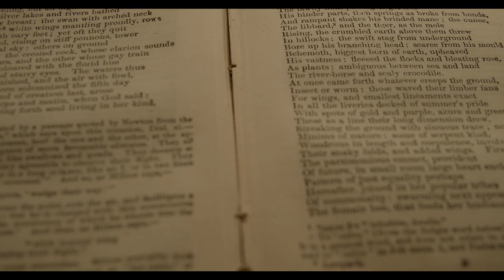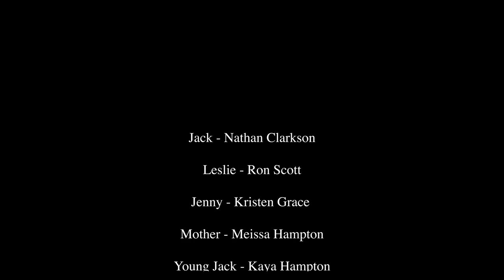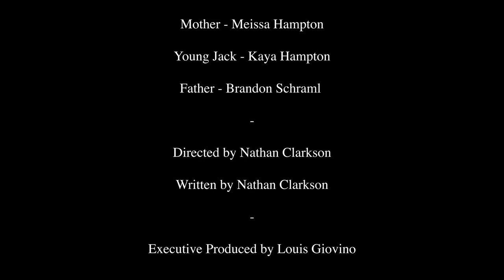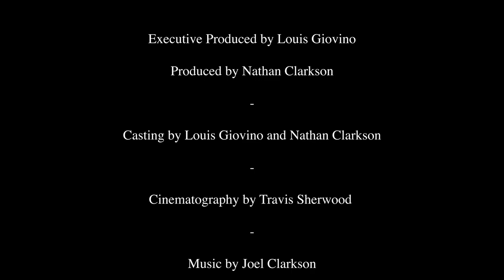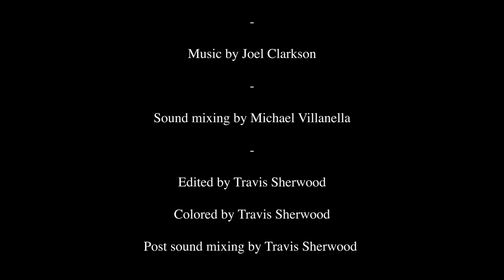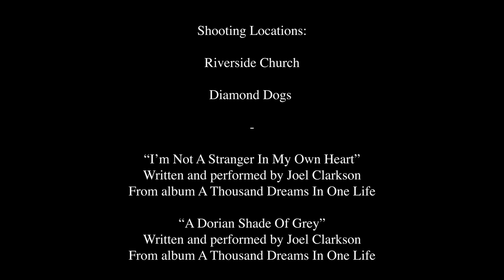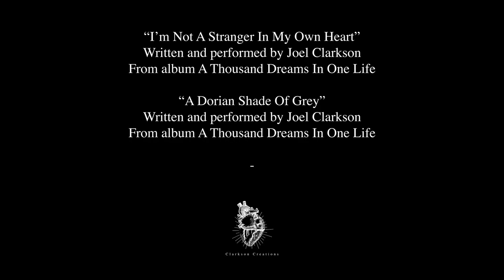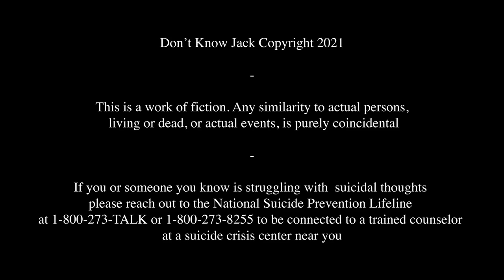DON'T KNOW JACK | Full Movie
Don't Know Jack

Written and Directed by Nathan Clarkson
Cinematography by Travis Sherwood
Produced by Nathan Clarkson and Louis Giovino

Jack: Nathan Clarkson
Leslie: Ron Scott
Jenny: Kristen Grace
Mother: Meissa Hampton
Young Jack: Kaya Hampton
Father: Brandon Schraml

A Clarkson Creations and Beloved Entertainment film